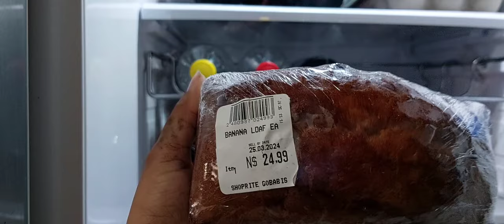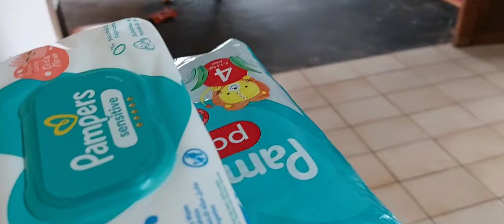VLOG: A very wholesome farm vlog | Family time ❤️ | diy Mozzarella cheese fail 😩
Hi loves ❤️